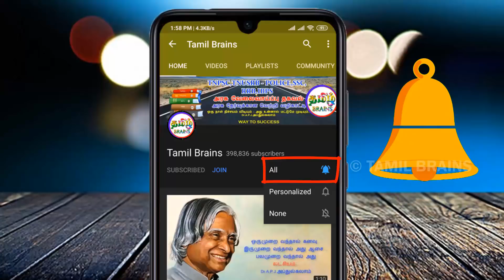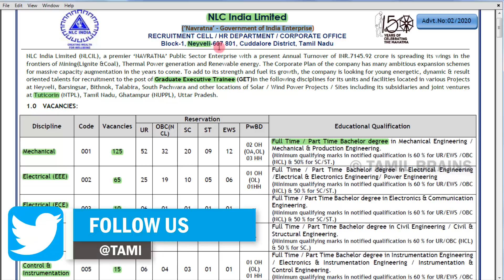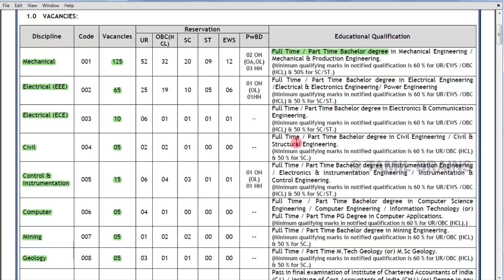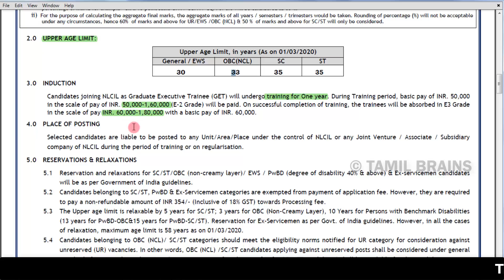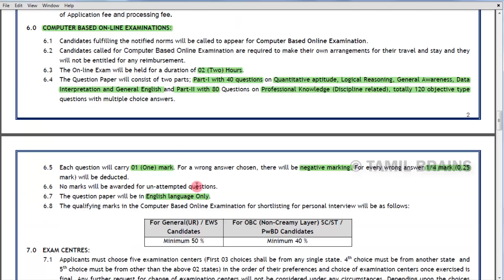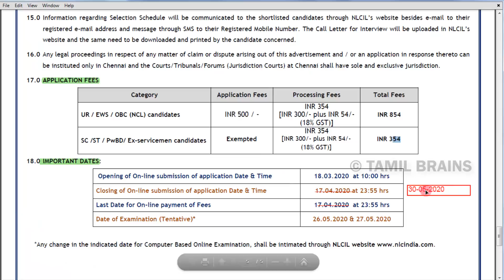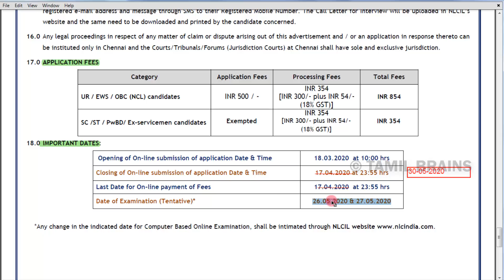மீண்டும் பல்வேறு மாவட்ட வாரியாக தமிழகத்தில் உள்ள மத்திய அரசு நிறுவனத்தில் வேலை | TAMIL BRAINS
TAMIL BRAINS